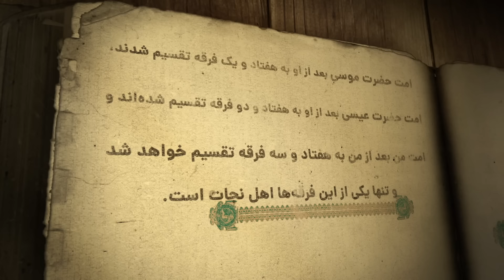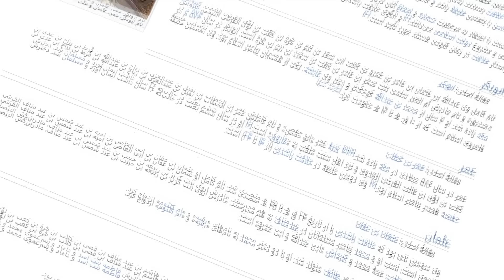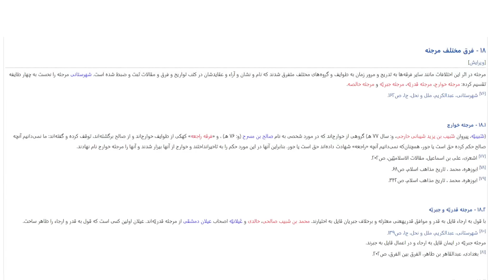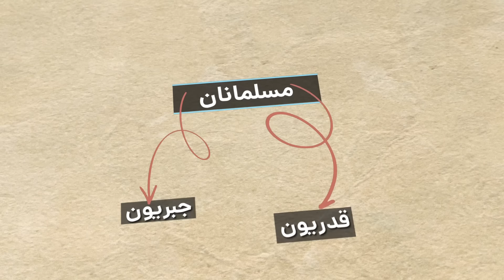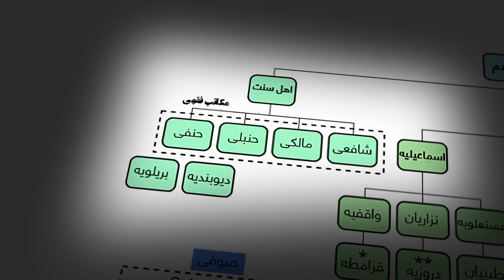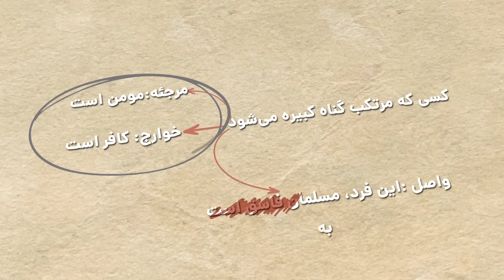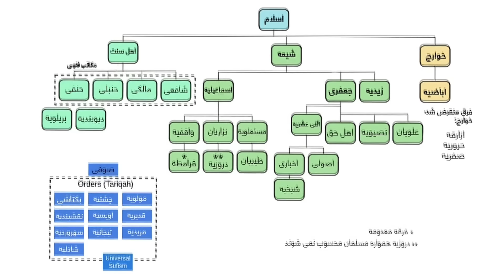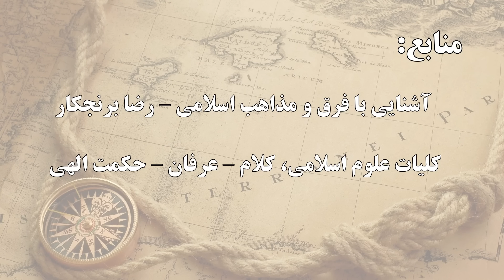چرا اسلام چندین فرقه شد؟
در کتاب‌های حدیث از پیامبر اسلام نقل شده که ایشون میگن: امت حضرت موسی بعد از او به هفتاد و یک فرقه تقسیم شدند، امت حضرت عیسی بعد از او به هفتاد و دو فرقه تقسیم شده‌اند و امت من بعد از من به هفتاد و سه فرقه تقسیم خواهد شد و تنها یکی از این فرقه‌ها اهل نجات است. چه این حدیث معتبر باشه و چه نباشه، امروزه می‌بینیم که واقعاً چنین اتفاقی افتاده و فرقه‌های زیادی در اسلام پدید اومده و نکته جالب اینجاست که همه هم میگن اون فرقه‌ی اهل نجات ماییم و بقیه منحرف شدگان هستند. اما داستان این جدایی‌ها و گاهی دشمنی‌ها چیه؟

همکاران ما در این قسمت:
نویسنده: امیر عیسی‌زاده - حمید
تدوینگر: ابوالفضل عسگرزاده

0:00​ - چرا اسلام چندین فرقه شد؟
0:45​ - ظهور اسلام و دوران پیامبر
01:05​ - رحلت پیامبر اختلاف نظرها
01:25​ - اولین اختلاف نظر بین مسلمانان - خلافت
02:25 - جنگ‌های داخلی در دین اسلام
02:51 - فتنه اول اسلام - فتنه کشته شدن عثمان
03:20 - جنگ صفین و خوارج
05:01- مرجئه چه کسانی هستند
06:59 - سومین اختلاف بین مسلمانان ؛ جبر و اختیار
08:30 - استفاده از عقل در مسائل اعتقادی (خردگرایی)
09:05 - اهل سنت چه کسانی هستند؟
09:40 - تفاوت مذاهب کلامی و مذاهب فقهی
10:11 - مکاتب کلامی کدامند؟
 11:31 - معتزله چه کسانی هستند؟
12:11 - فاسق کیست؟
13:36 - اشاعره چه کسانی هستند؟
16:11 - فرقه‌های اسلام

منابع:
آشنایی با فرق و مذاهب اسلامی – رضا برنجکار
کلیات علوم اسلامی، کلام – عرفان – حکمت الهی